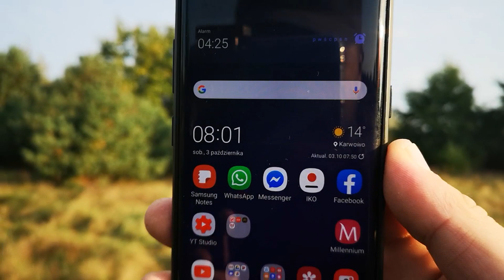GRZYBY 2020 - PO TEN OKAZ WARTO BYŁO PRZYJECHAĆ!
Witajcie,
Bez zbędnego rozpisywania, powiem tyle... W lesie susza, na około 10km, które przeszliśmy w lesie, taka ilość nie powala.
Zachęcam do oglądania bo trafiła się cudowna rodzinka borowików.

Pozdrawiamy !